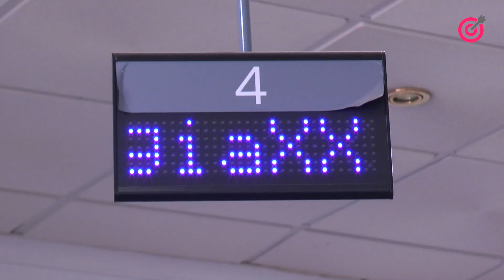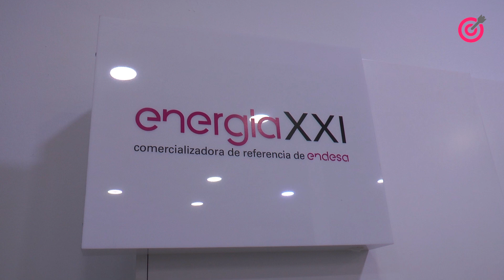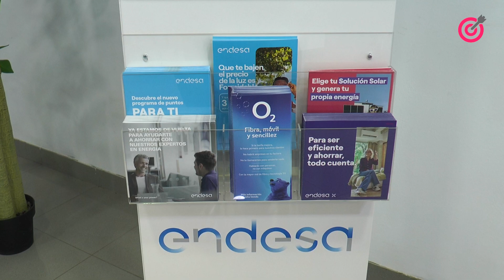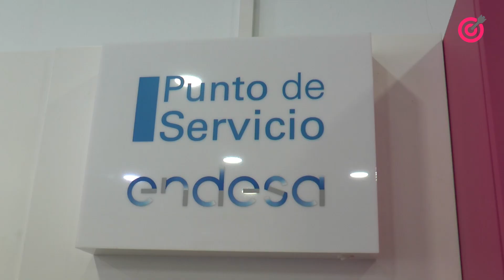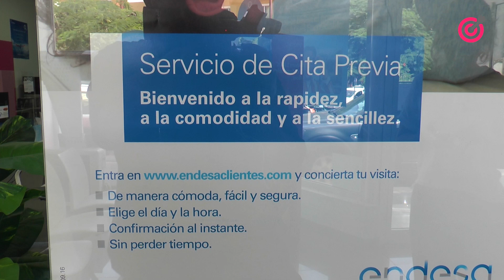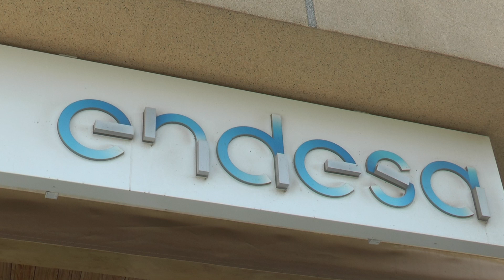A Pie de Calle desde Monelser tu punto de Servicio endesa en Puerto del Rosario